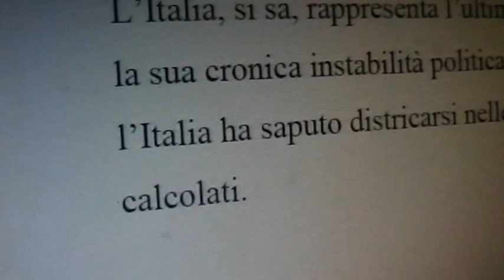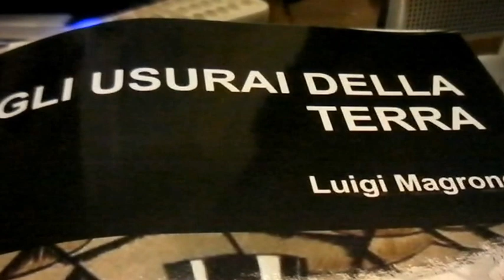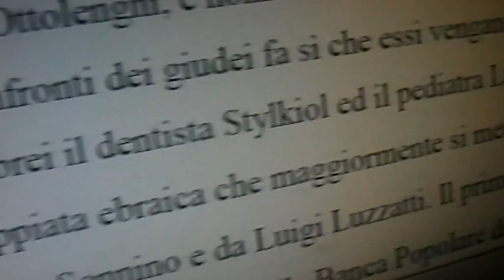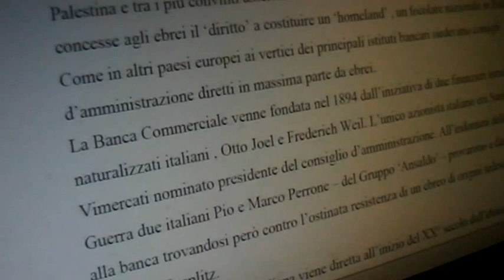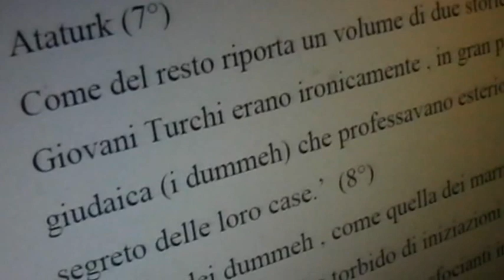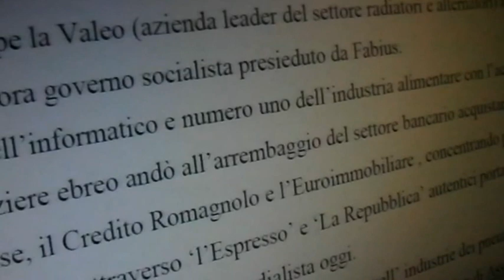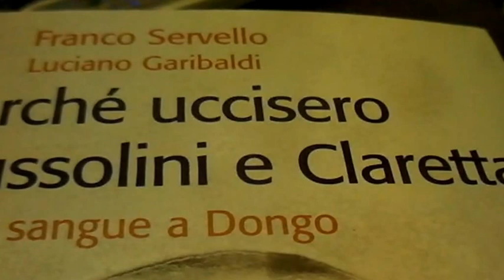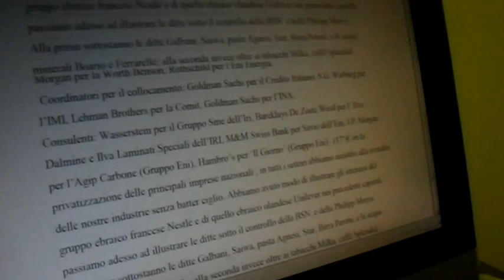Gli Usurai della Terra - Giorgio Vitali - Giampaolo Pucciarelli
Dialogo - Giorgio Vitali - Giampaolo Pucciarelli - Retroscena Finanziari - Geopolitica Mondiale